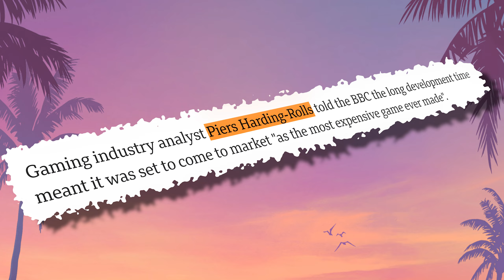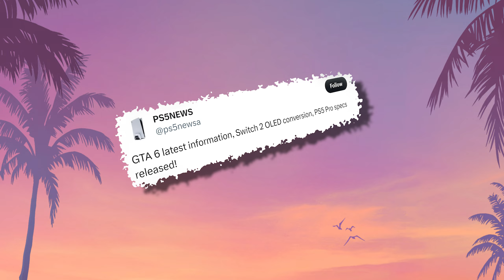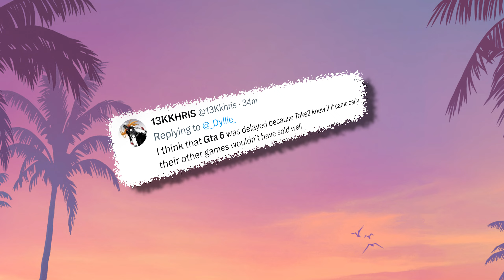GTA 6: Official Trailer 2, Stunning Map Reveal & Release Date Announced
Get ready for a sneak peek of Grand Theft Auto VI! Watch Official Trailer 2 to see the cool new map and find out when the game will be out. Plus, hear some good news discussed. It's going to be awesome!